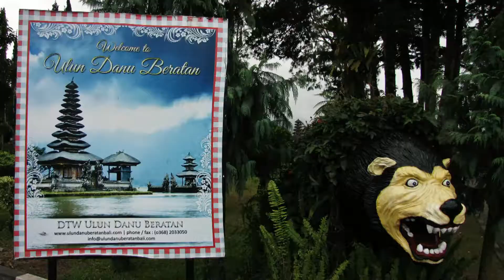A motorcycle trip in Bali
One day in september 2013 I drove motorcycle from Ubud to Lake Beratan,
with a magnificent temple, to Lovina beach on the north coast, then up to the
crater rim around Batur volcano. Along the lake to temples in the east end,
and back through the weird landscape from Batur's eruptions.